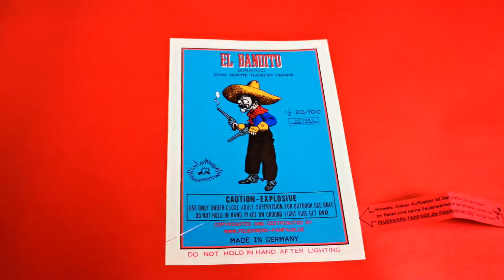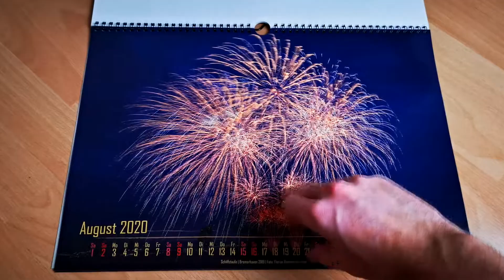Feuerwerk-Fanpage.de FOTOKALENDER 2020 - Einzigartiger Kalender für Pyros!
Ihr sucht noch einen schicken Fotokalender für euer Zimmer, Büro oder einfach als Geschenk für einen guten Kumpel?